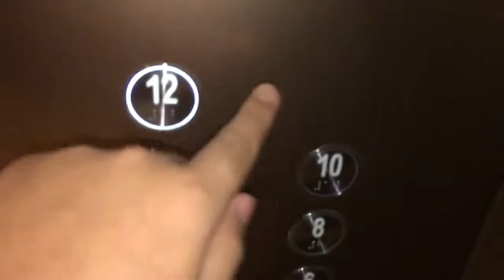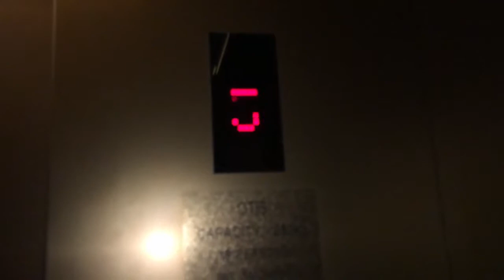Lift somewhere in Orchard road in Singapore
These might be Otis or generic lifts, I am not sure.

Singapore 2016